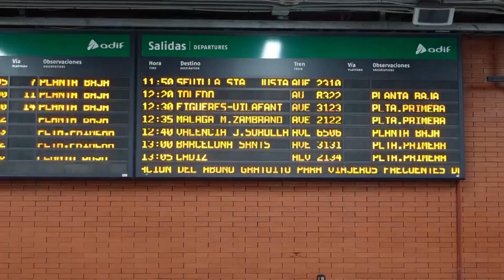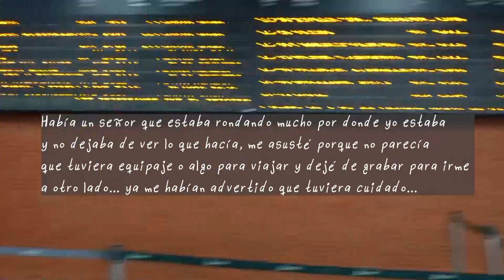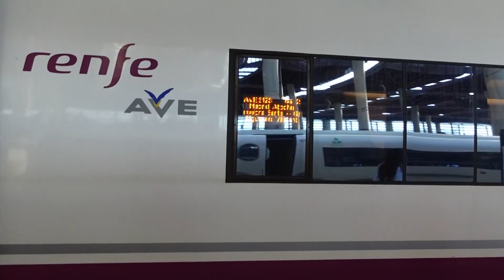¡FUI A LA CAPITAL DEL VINO!- LOGROÑO VLOG PT. 1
Recuerda que puedes encontrarme en ig/fb/tiktok como: @soyyodiani